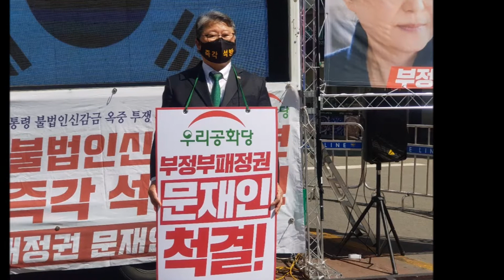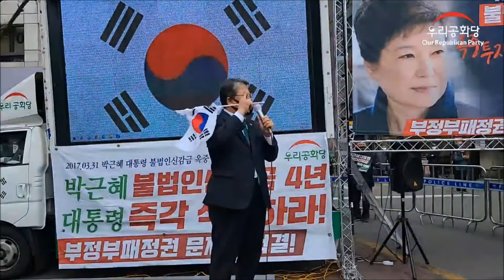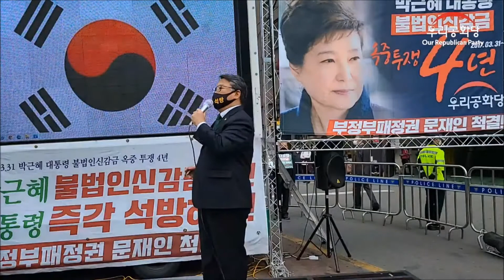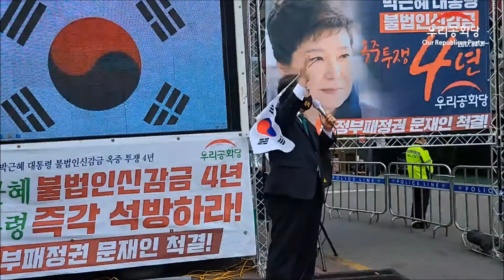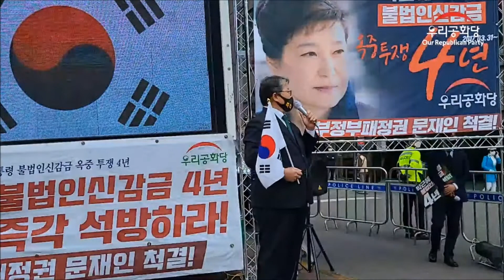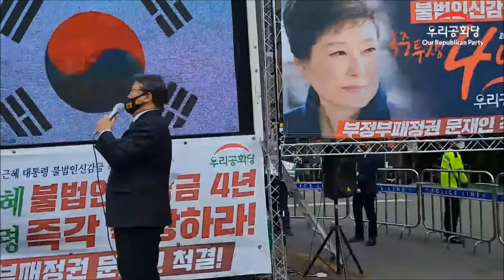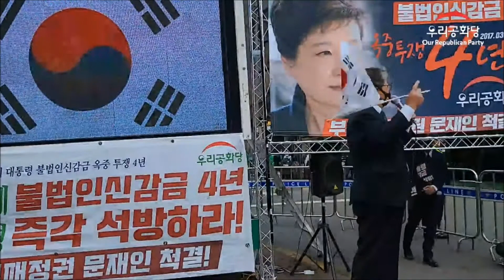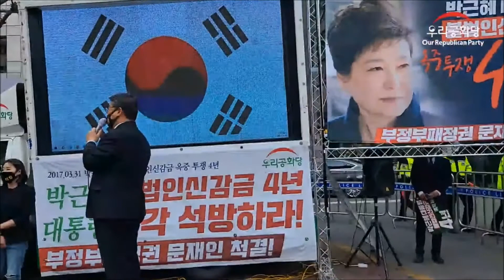| 21.03.31 | 조원진 대표 1부 집회 연설! | 박근혜 대통령 불법인신감금 4년 규탄! 진실투쟁 집회! |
▣일시: 3월 31일(수) 오후 2시 을지로입구역 집회!